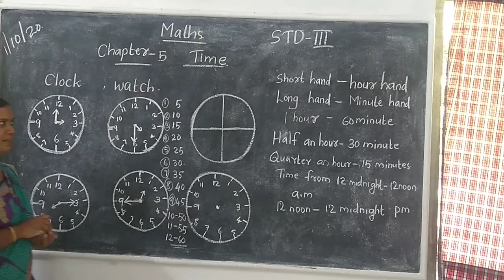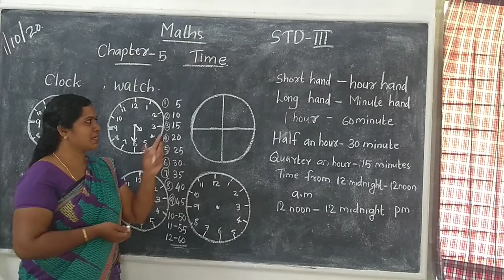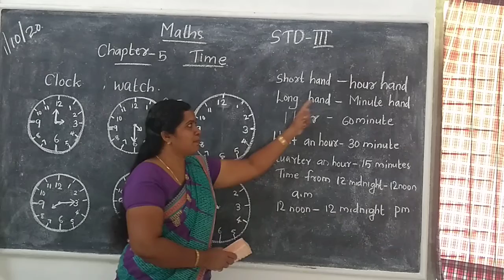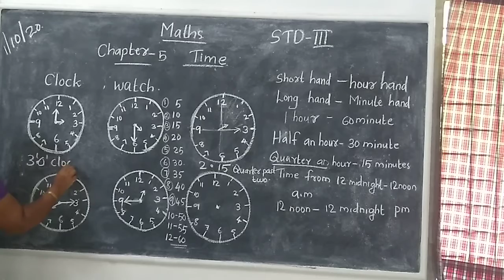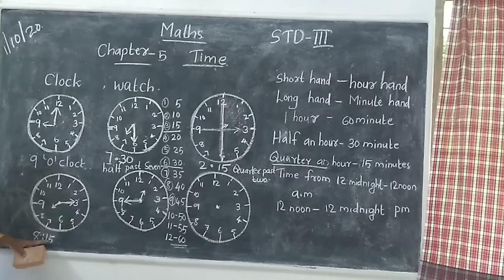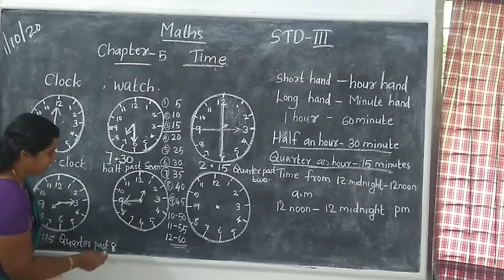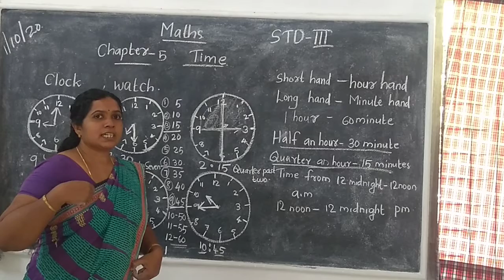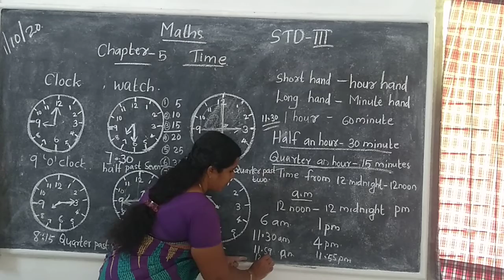Maths Std 3 Ch-5 Time